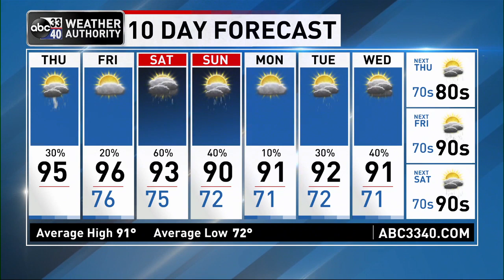Weather forecast for July 7, 2022 from ABC 33/40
The typical summer weather pattern continues across Alabama today. Hot, humid, and random, scattered showers and storms around during the afternoon and evening hours.